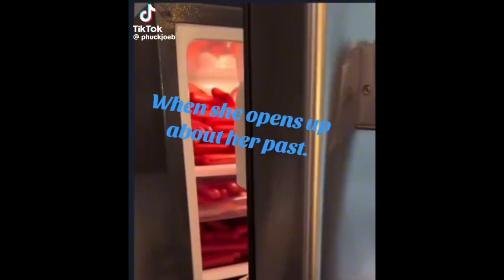Woman had S3X with 7,300 Men in 10 years averaging 10-15 Men a day